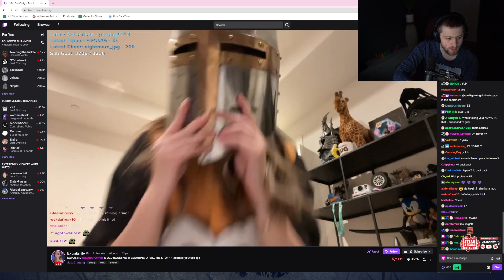What happened next?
Follow extraemily on other socials to stay even more connected with her!

Don't forget to also follow Soda on Twitch Twitter and Instagram for more updates!